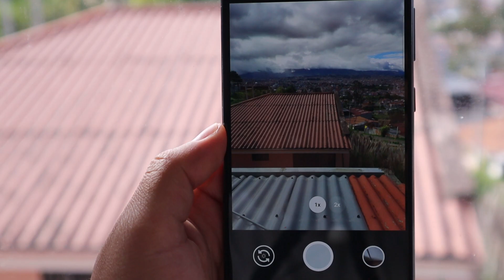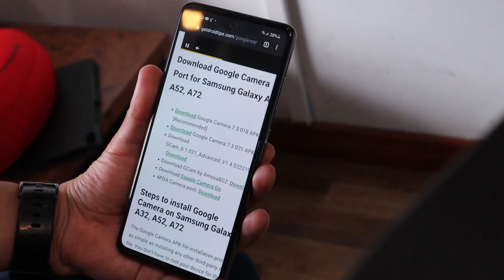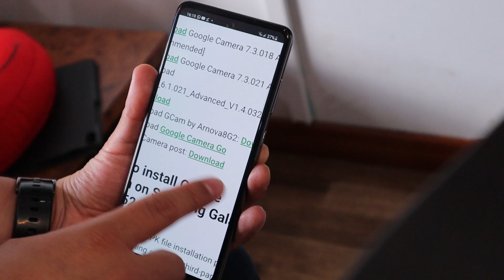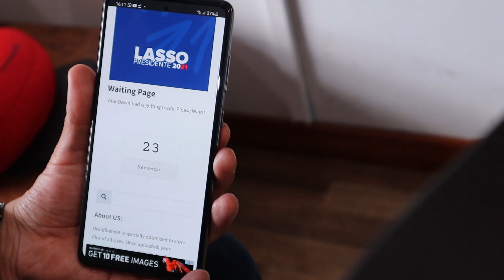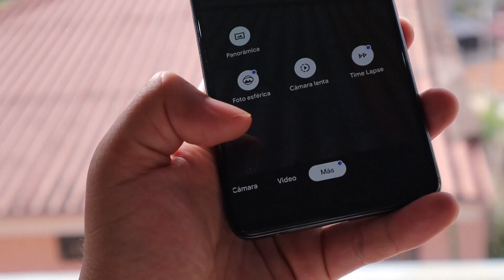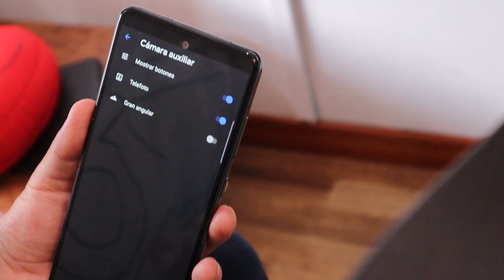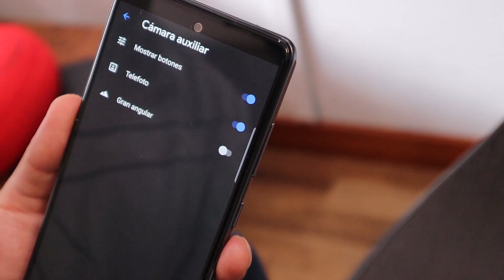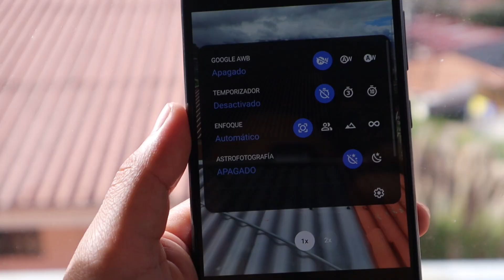GCAM: INSTALA la Cámara de Google para tu Samsung A32, A52 Y A72 | FÁCIL 2021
La mejor cámara para android, la GCAM disponible para instalar en nuestros samsung a32, a52 5g, y a72, mejora demasiado las fotografías e imágenes de tu dispositivo fácilmente. Instalar Google camera 2021 Samsung.

Capítulos:
00:00 Intro
01:00 Instalación
04:00 Probando la Gcam
05:20 Configurar Gcam
06:50 Probando Video en 4k Gcam
07:15 Test de Cámara
07:40 Comparando con la cámara stock

2. Google Camera 7.3.021 APK